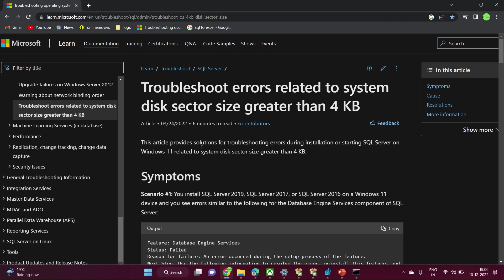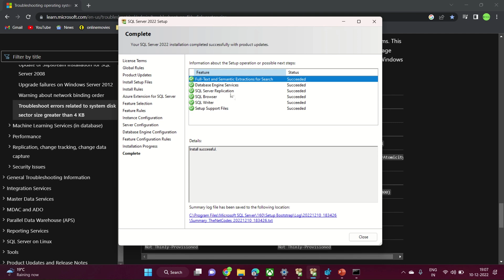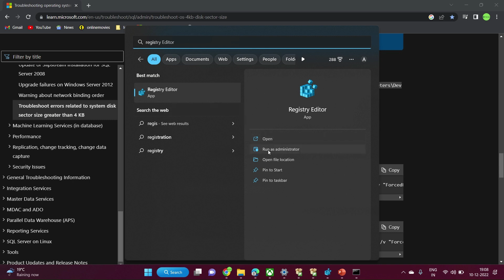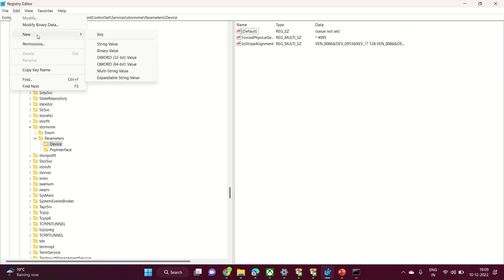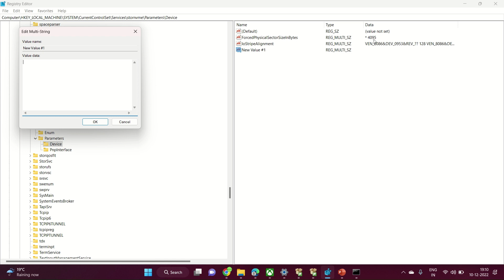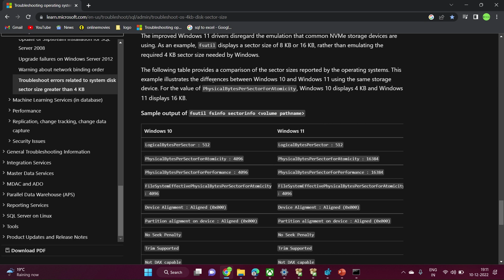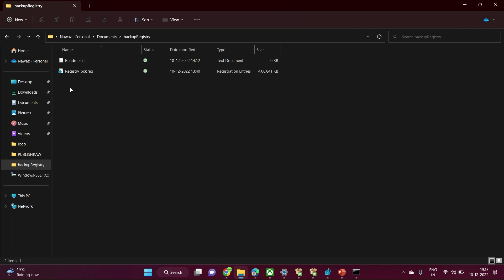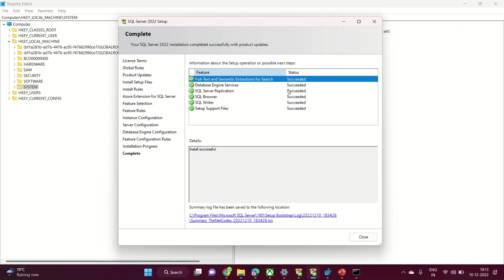Fix for SQL server 2019 / 2022 in windows 11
How to install SQL server 2019 / 2022 in windows 11  !  Before making any change please watch the video till the end !